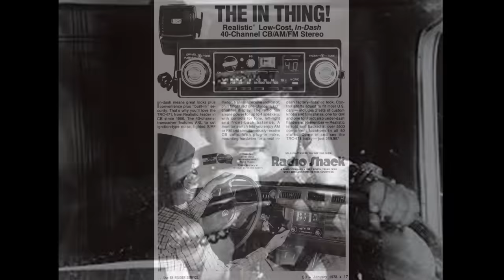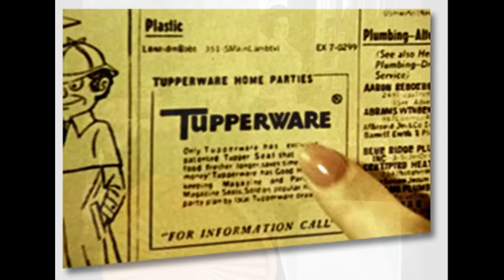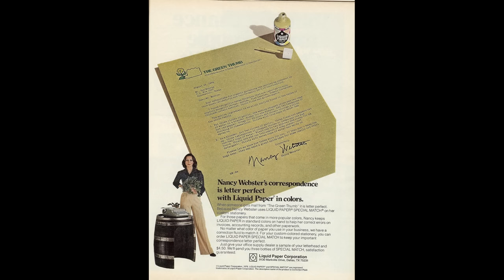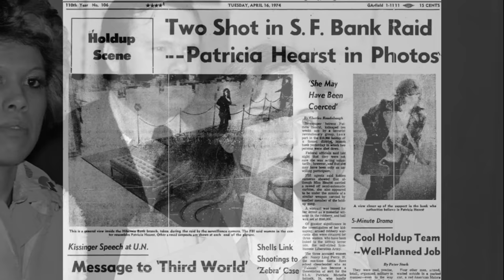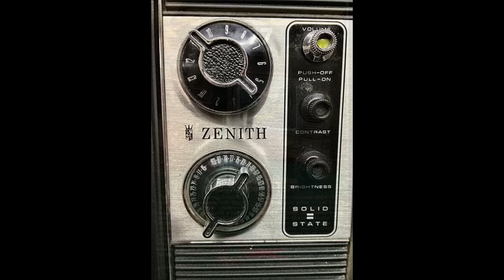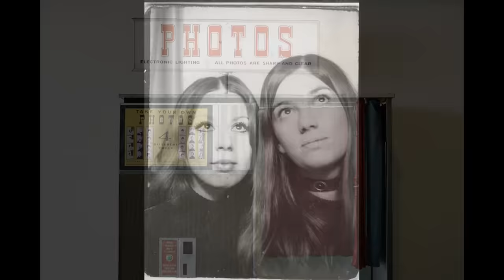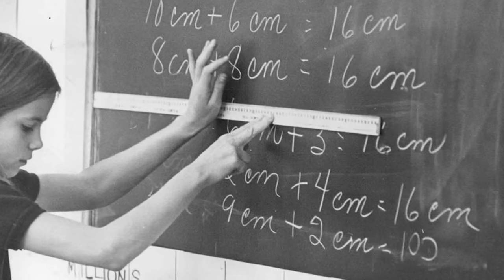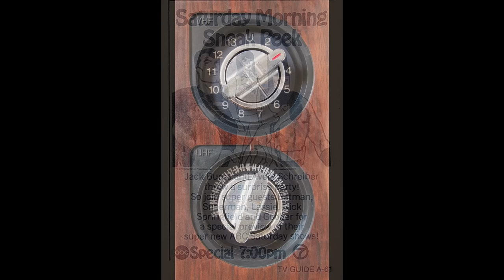Remembering The 1970s!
The 1970s was all about bigger and better.  From cars to pant legs it sure delivered on being bigger.  The decade was full of events and items that made this one unique time period  to experience.  Some of the styles have even come back around into mainstream and popularity.  There are so many things to discuss when speaking of the 70s but in today's video we will revisit some of the things that made this a great decade.  Hopefully this will bring back some good memories and may the 70s live on forever!